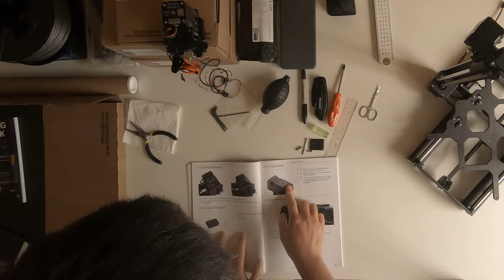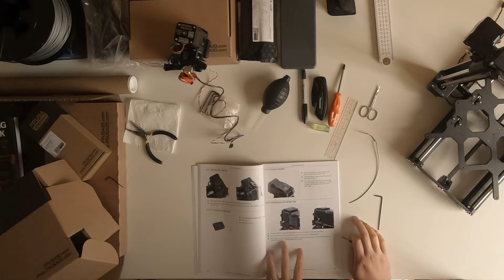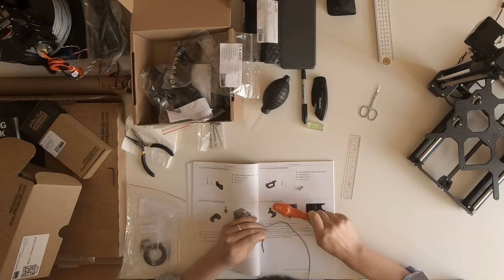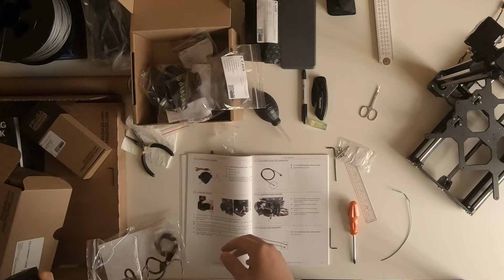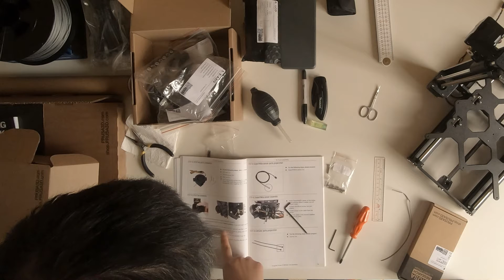Prusa i3 MK3S+ 3D Printer Build | 5. E-axis assembly | Part 03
I skip the audio part. To follow it, please refer to the online assembly manual: